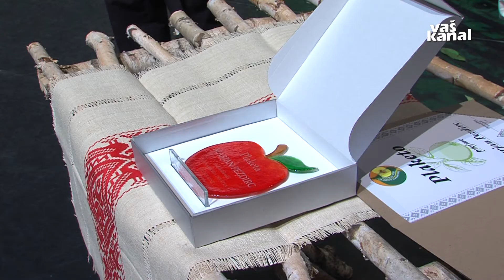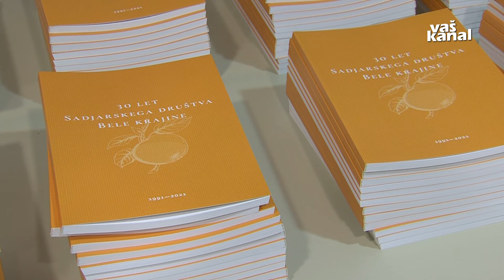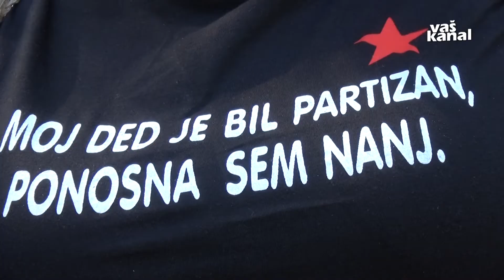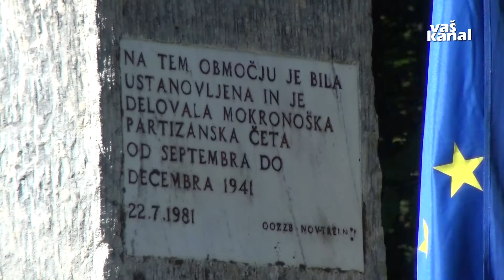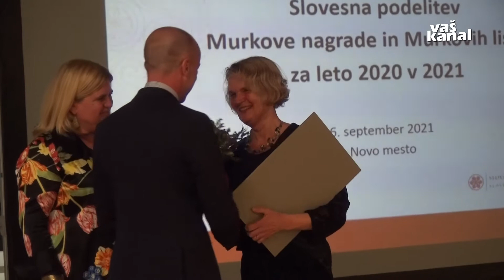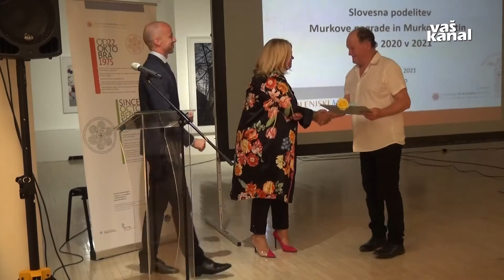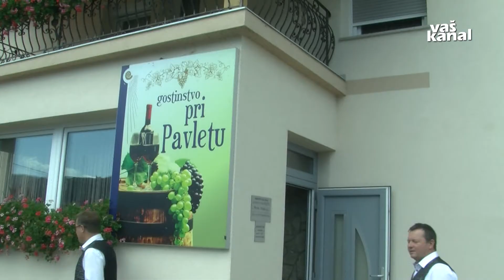Novice, 7. september 2021